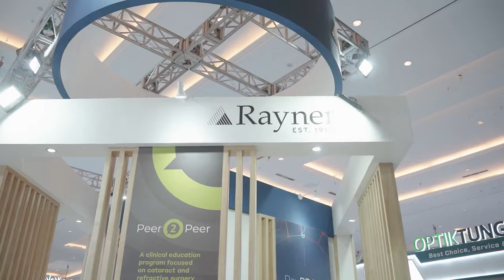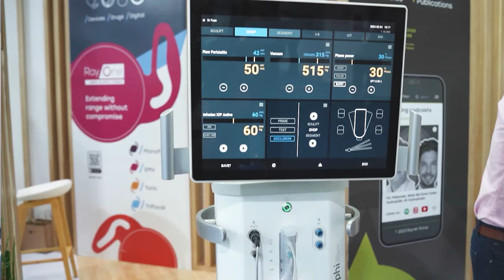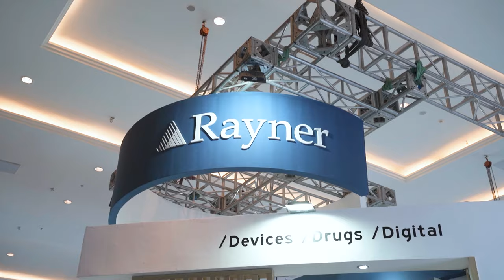Rayner & Sophi | What Does it Mean for Cataract Surgery?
00:00 Start
00:35 Tim Clover, Rayner CEO
01:22 Dr Amir Shidik, Cataract, Refractive Surgeon, Indonesia
02:04 Roger Weber, Head of Sales, APAC, Sophi

This video is provided for general information purposes only. The presenters’ views are their own. Nothing contained within this video is intended to offer medical advice for the treatment of any illness or disease, nor is it a substitute for professional medical advice, diagnosis or treatment. Nothing presented in this video is intended to give instruction or guidance on the use of any Rayner products; it is not designed to replace a surgeon's independent judgement about the appropriateness or risks of a procedure for a given patient. Rayner does not endorse off-label use. Users must refer to the product labelling and instructions for use for Rayner products in all cases. Not all Rayner products are available in all countries.